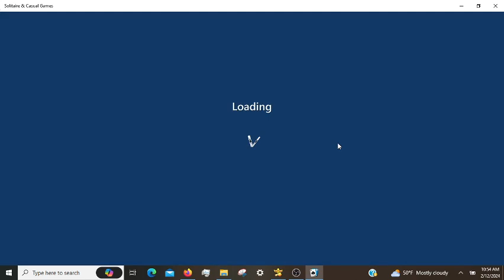Microsoft Solitaire Daily Challenges, incl. Klondike Hard 02/11/2024